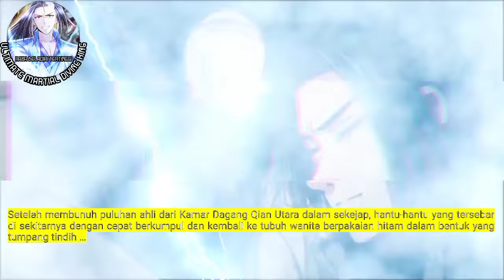Raja Beladiri Tertinggi season 68